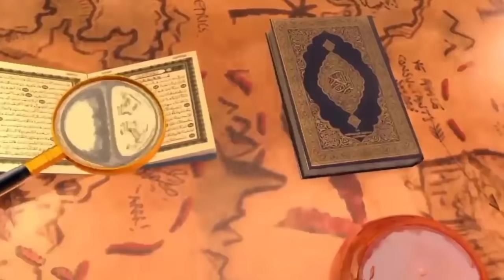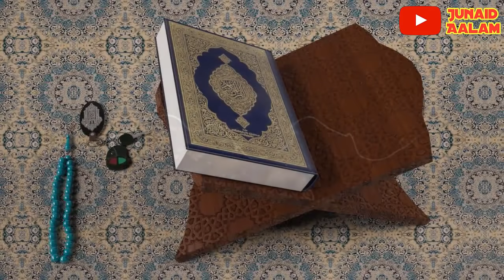ऐसी औरतें जिनसे शादी करना हराम है || ऐसी 4 औरतें जिनसे निकाह करना बेहतर है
Piyare dosto ajki is video me hum apko btayege kuch aysi aurato ke bare me jinse nikan krna yani shadi krna haram hai
Aur aydi 4 aurato ke bare me jinse shadi krna behtar hai to agar aap ye janna chahate haim to ajki is video ko aakhir tak zarur dekhe aur ho sake to apne dosto me bhi is video ko zarur share kre to chliye video dekhte hain